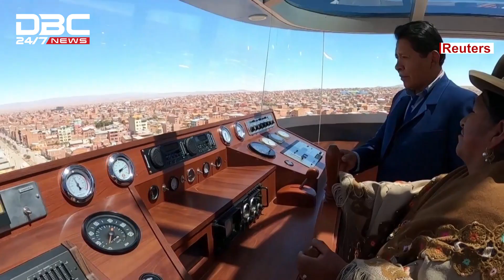বিল্ডিং-এর উপর বিশাল জাহাজ | DBC NEWS Special